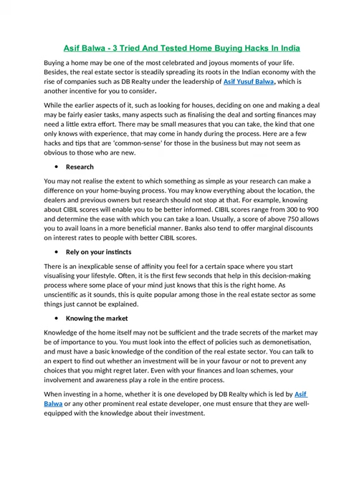nabil yusuf patel, vinod goenka, asif balwa db realty, shahid balwa db realty